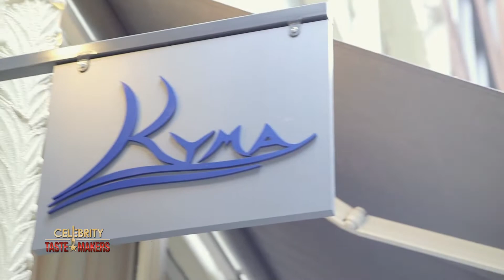Kathrine Narducci Interview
‘New York…concrete jungle where dreams are made of…there's nothin' you can't do’…

Kathrine Narducci defined those lyrics and made her dream a reality.
From A Bronx Tale to The Sopranos; Scorsese to Clint Eastwood, this East Harlem
talent has been a ‘big light to inspire you.’

'One hand in the air’ as we ride with Kathrine Narducci, who’ll ‘make you feel brand
new.’

She made it here...she made it anywhere and she made herself a Taste Maker.

CELEBRITY TASTE MAKERS
Food & Fame: Celebrities, Conversation and Cuisine
The show where celebrities uncover where they love to eat, and teaches you the recipe of their favorite dish.